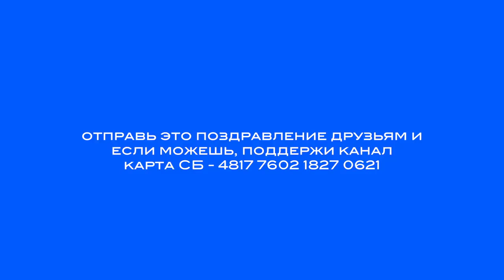Павел Николаевич Грудинин Новогоднее поздравление 2020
По вашим многочисленным просьбам мы записали Новогоднее поздравление Павла Николаевича Грудинина и жителей Совхоза имени Ленина.
Помогите каналу развиваться: Карта СБ - 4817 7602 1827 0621